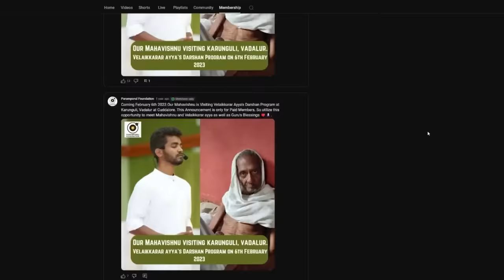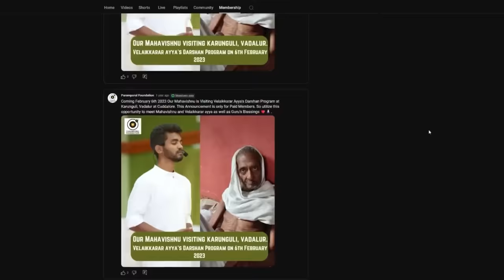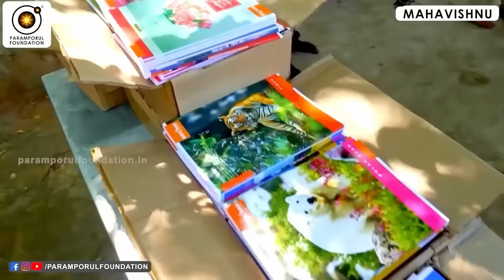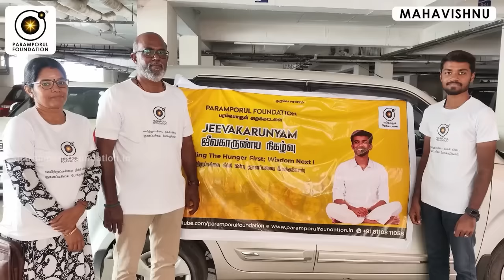உங்கள் வீட்டில் கிருஷ்ணர் குழந்தையாக பிறக்க வேண்டுமா? Give birth to lord Krishna ! PPF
"In this insightful video, Guruji delves into the unique spiritual paths and teachings of Vallalar and Lord Krishna, two revered figures in  spirituality. Guruji carefully explains the distinct philosophies, spiritual practices, and contributions of these two figures, highlighting their relevance in different aspects of spiritual growth and self-realization. Whether you are a devotee, a spiritual seeker, or simply curious about these influential figures, this video offers a profound understanding of their unique roles in guiding humanity toward spiritual enlightenment."

For daily Annadhanam & Other Charity Activity Contributions:

NAME : PARAMPORUL FOUNDATION
AC NO : 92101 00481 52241
IFSC: UTIB0000210
SAVINGS TRUST AC
AXIS BANK